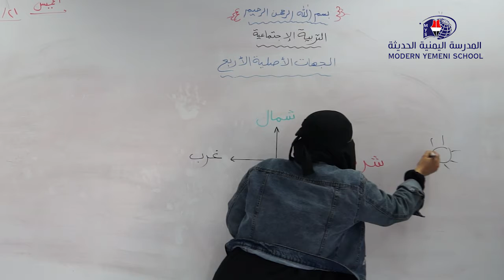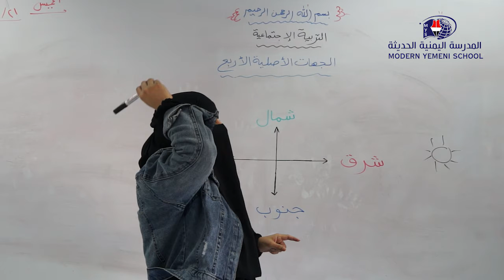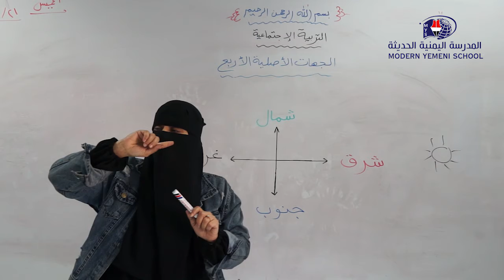مس منى - فرع المهندسين